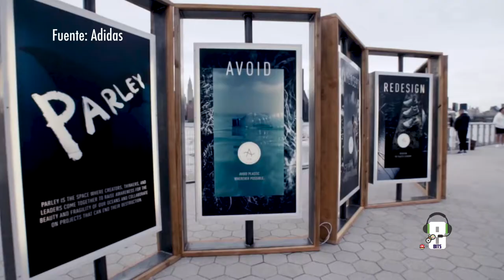Run for the oceans - 8 Bits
Nuevas iniciativas para salvar el planeta que implican la tecnología, la pasión por el deporte y el cuidado del medio ambiente.

Vía | Adidas